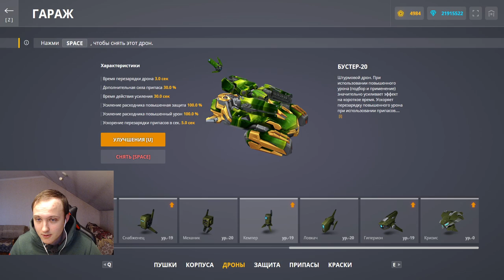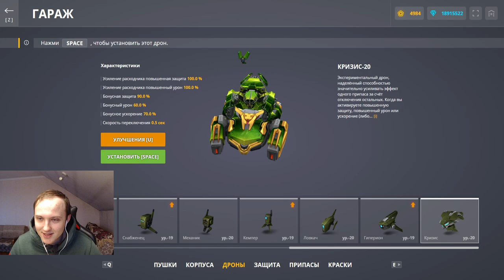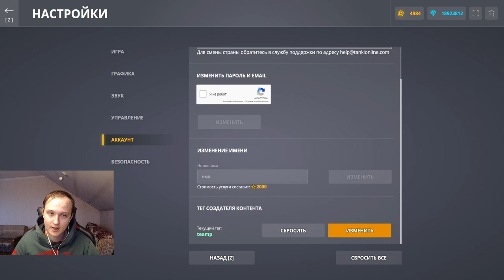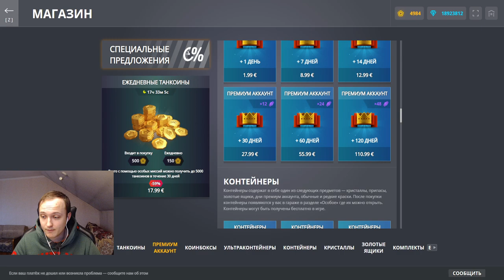ИМБА! ПРОКАЧАЛ ЛУЧШИЙ ДРОН КРИЗИС НА ФУЛЛ и СЫГРАЛ ПЕРВЫЙ БОЙ НА ДРОНЕ КРИЗИС В ТАНКАХ ОНЛАЙН